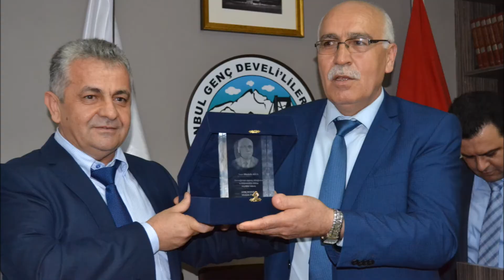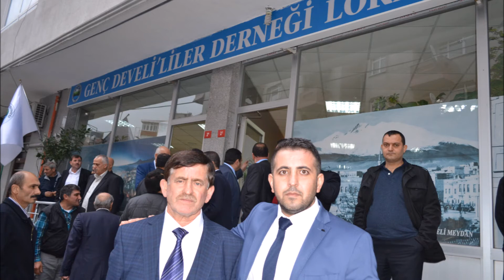GENÇDEVELİ.LER DERNEGİ 29.11.2015 MUSTAFA ÖTÜNÇ BAŞKANLIK KONG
Genç Develiler Derneği Resmi Beğeni Sayfasıdır.